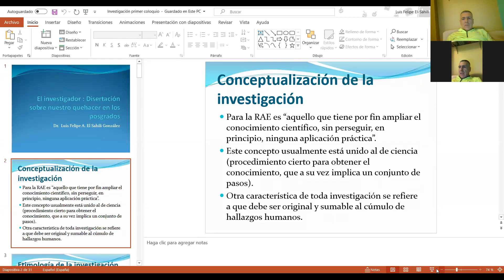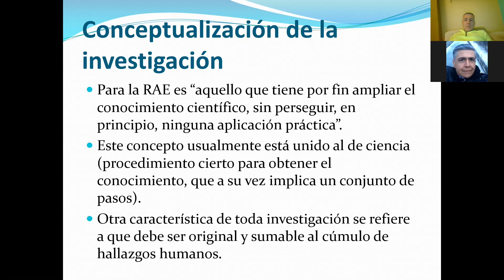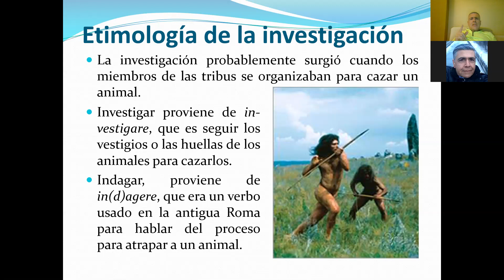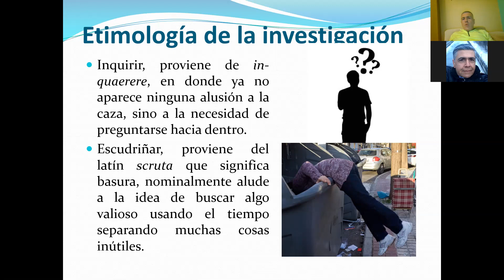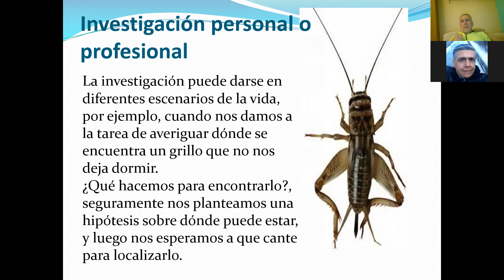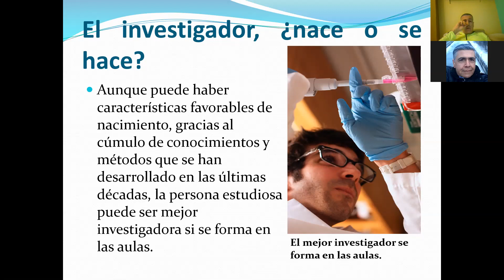LDH 30 junio 6 45 (Dr. Luis Felipe El Sahili)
Se habla de manera muy rápida y básica sobre los que es la investigación y de cómo la investigación académica debe lograr frutos para todos